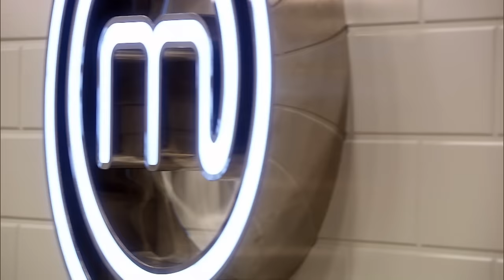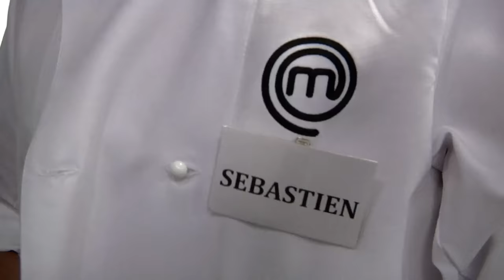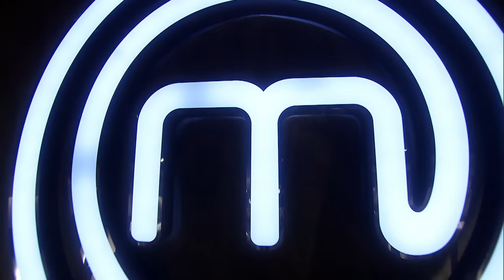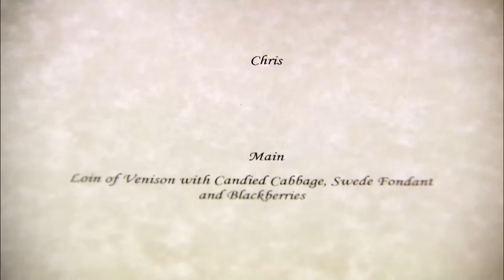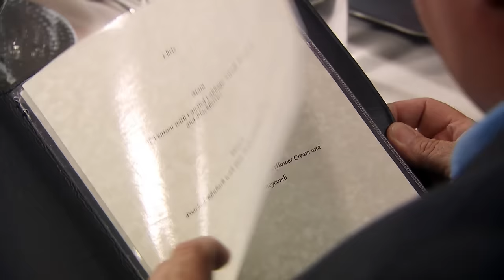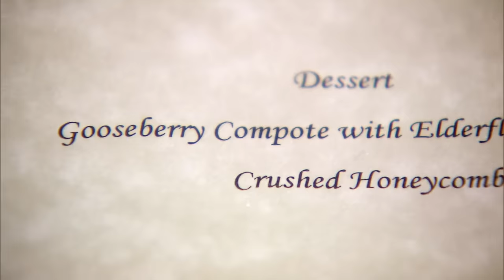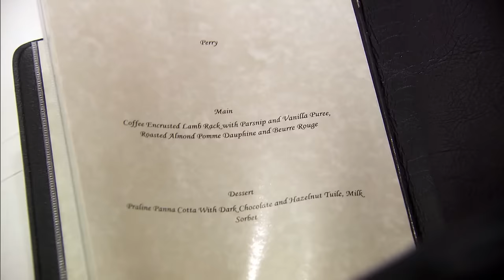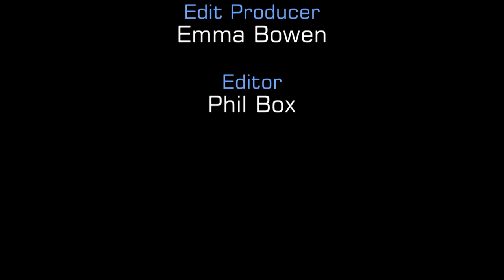Michel Roux Is Fed BONES! in MasterChef: The Professionals | Full Episode | S04 EP04 | MasterChef UK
Six professional chefs must prove to Michel Roux Jr and Gregg Wallace they have what it takes by making a dish of their own invention. French Professional Chef Sebastian, devises a 'Bouillabaisse' dish. However, Michel Roux Jr discovers bones!

Only the best four chefs will go on to showcase their skill to three of the UK's toughest restaurant critics.